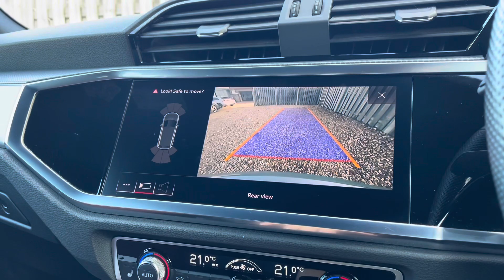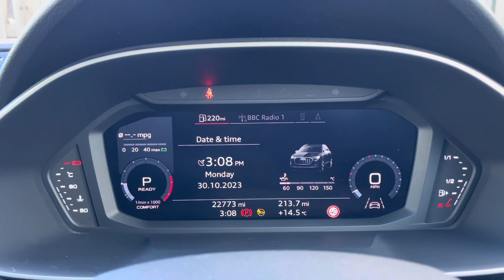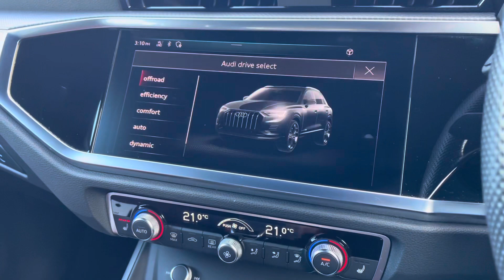AUDI Q3 S LINE - CAMBRIDGE AUDI